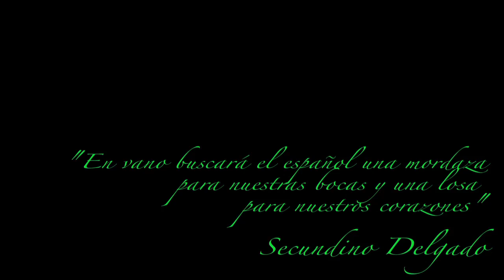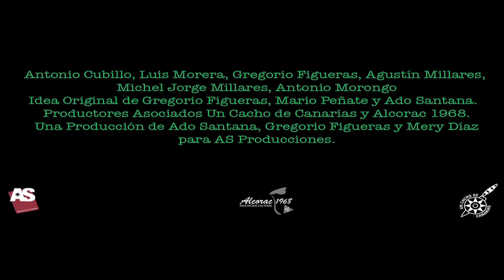Amazigh El independentismo en Canarias Trailer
Teaser del documental Amazigh: El independentismo en Canarias, con la colaboración de Un Cacho de Canarias y Alcorac 1968 en una producción de AS Producciones.
Con Antonio Cubillo, Luis Morera...